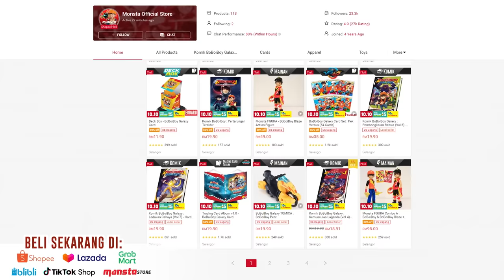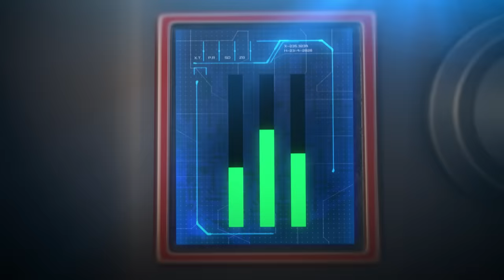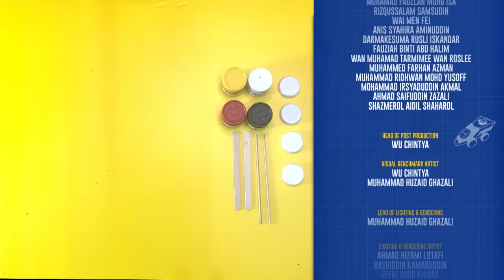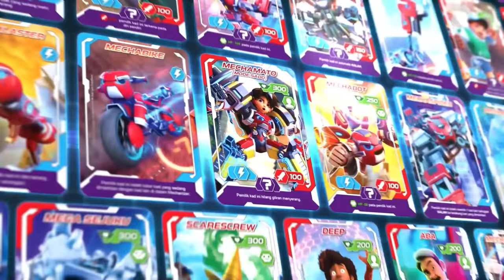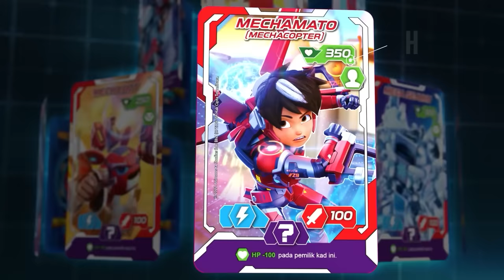Perlumbaan Destar Prix | Mechamato Musim 2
Masa yang dinanti-nantikan telah pun tiba! Saksikan Animasi Malaysia, Mechamato Musim 2 di Monsta Channel setiap hari jumaat pada pukul 5:30 petang! 🥳
Amato menceritakan semula bagaimana robot kembar CarBro dan JetSis cuba mensabotaj perlumbaan go-kart Destar Prix pada tahun sebelumnya.